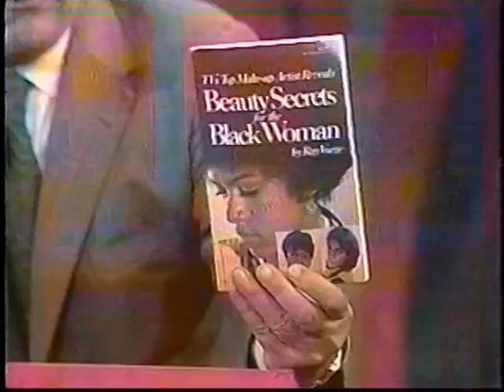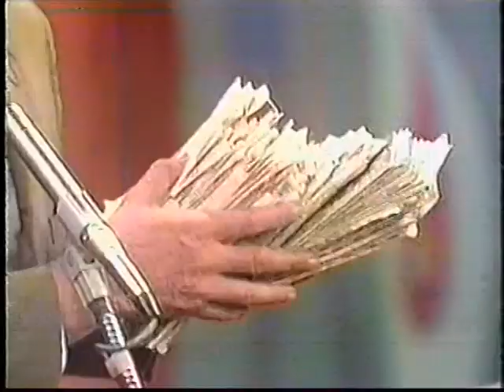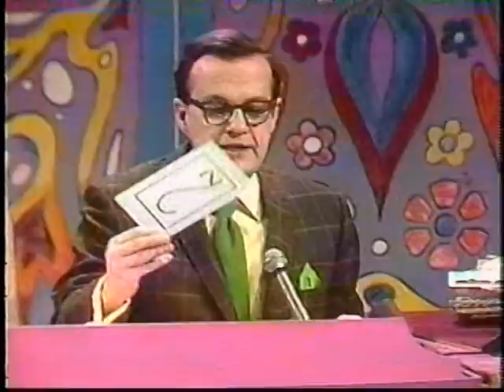To Tell the Truth #401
With some surprises for the panel in game 1.